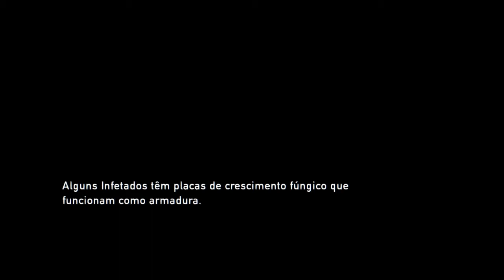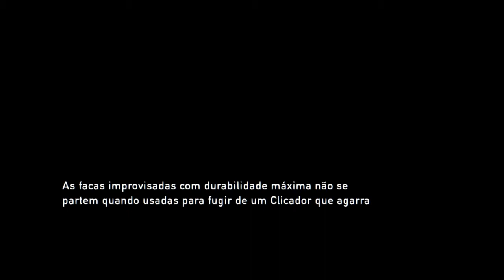The Last of Us™ Remastered GIRAFAS#14